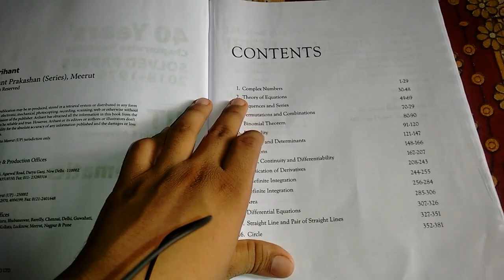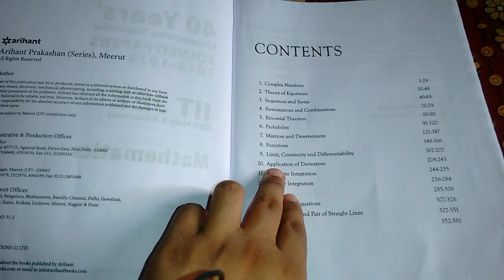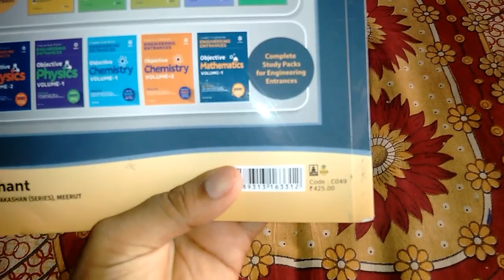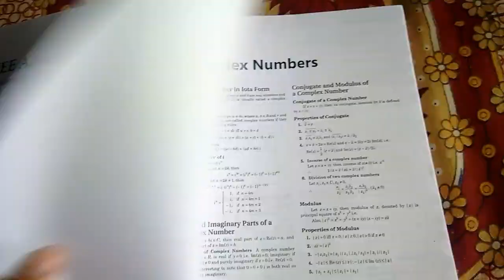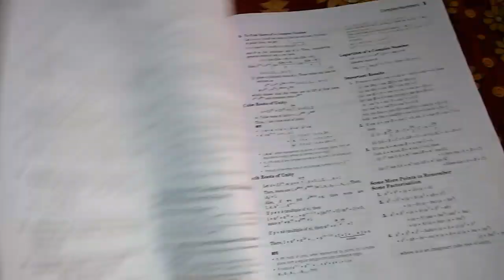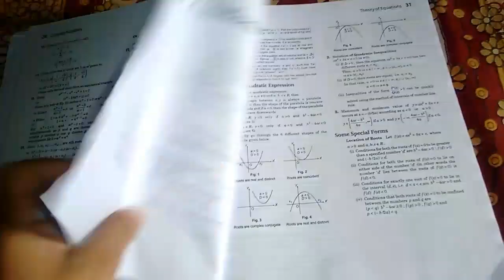42 Years IIT -JEE Solved Papers Arihant | Mathematics | Hindi Review iitjeebooks.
Ignited Ideas

Important links -

Timestamps:-
00:00 - Introduction
00:53 - Content & Chapters
01:44 - JEE Analysis.
03:10 - JEE Advanced Analysis.
03:55 - Theory & Questions.

IIT Books Exam Prepration Books

40 YEARS IIT-JEE SAMPLE PAPERS -

40 Years IIT JEE PHYSICS -

My watch -

mobile holder

wireless earphone -

Hello guys welcome to "IGNITED IDEAS  channel . Today's video is about book review of arihants 40 years IIT -JEE SOLVED PAPERS 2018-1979. If you enjoy watching video subscibe to my channel fo More videos.

Awesome book must buy. Book rating 4.5 out
 of 5.

India is suffering from Pandemic effect of COVID-19 (Corona Virus) Stay safe Stay home ,we'll togetger fight with it .
You can also donate to PM CARES Fund to help poor people in fighting COVID-19

iitjeebooks, iitpapers download , entrance book download , jee mains questions solved , best book for jee advanced
entrancebook
cheapbook, best book for jee mains, solve jee questions in seconds, how to download 40 years iitjee arihant pdf , jee book pdf download
pdflink,
jeemainbooksbdf
iitjeebookspdflink
books
iit exam prepration books
sample paper pdf

IGNITED MINDS.

ignited minds